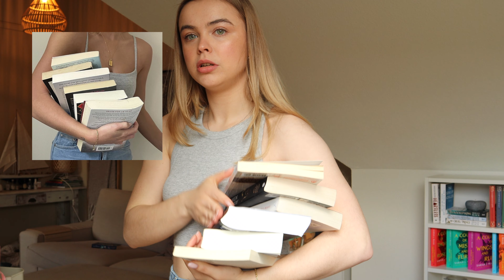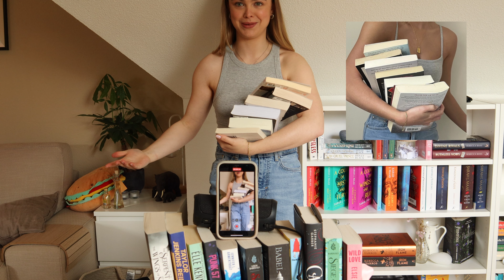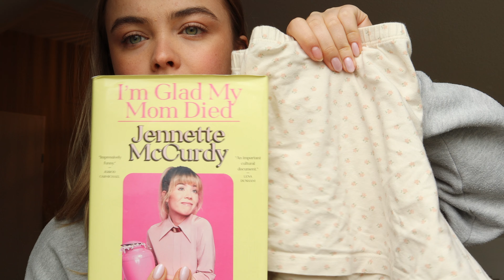boekachtige foto's van pinterest namaken!🌼📖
- goodreads: Merel Logemann